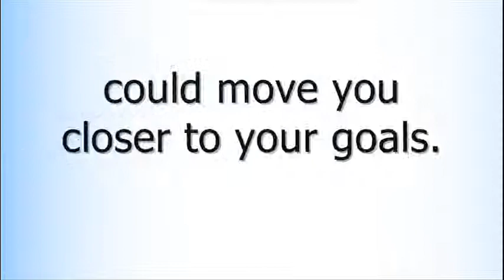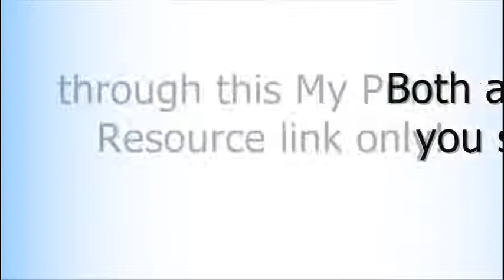Are You Overlooking These 5 Post-Press Profit Opportunities?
Free commercial and quick printing resources available ONLY through this video.